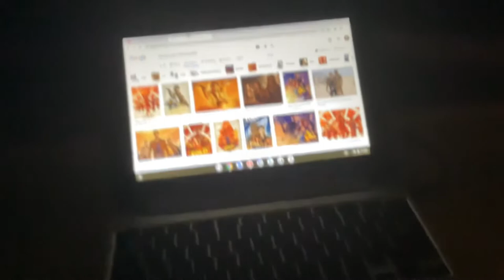Octonauts Creature Report Walrus